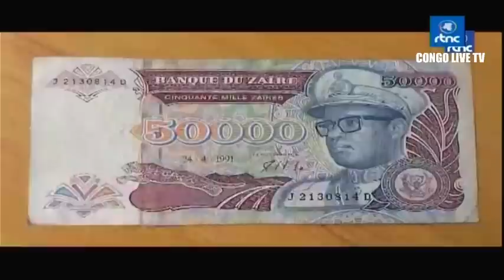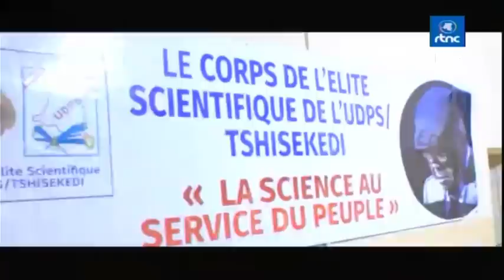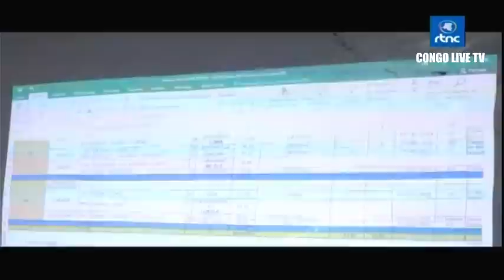🔴RDC : SUIVEZ LE GRAND JOURNAL DE CE SAMEDI LE 09.09.2023 RTNC EDITION 07H00